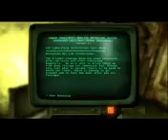Lets Play Fallout 3 Part 133